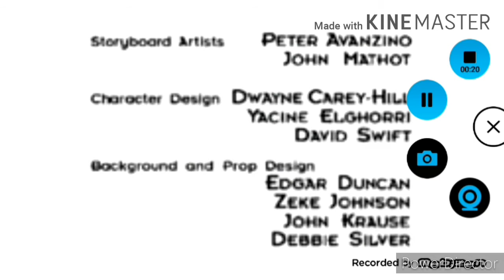Futurama Credits In G Major